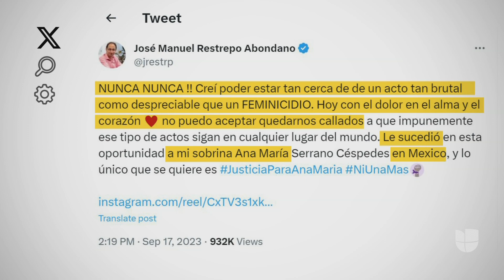Murió por asfixia: detalles del asesinato de la sobrina de un exministro de Colombia en México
Ana María Serrano, de 18 años, fue encontrada sin vida dentro de su casa en México y su exnovio, Allan Gil Romero, fue detenido como principal sospechoso de haber cometido el feminicidio. El dictamen pericial encontró que la joven tenía un golpe en la cabeza y que había muerto por asfixia. El presunto feminicida intentó hacer creer a la madre de la víctima que Ana María se había suicidado.